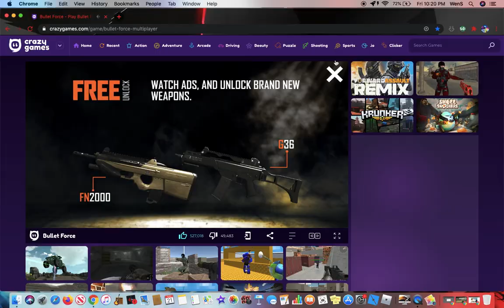Bullet Force: SO THIS WHAT WE DOIN!!!!